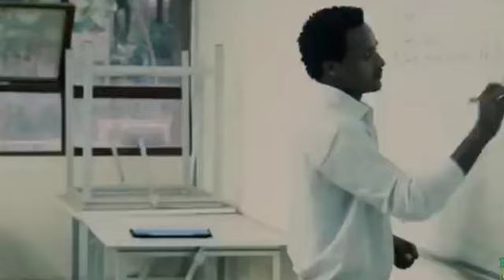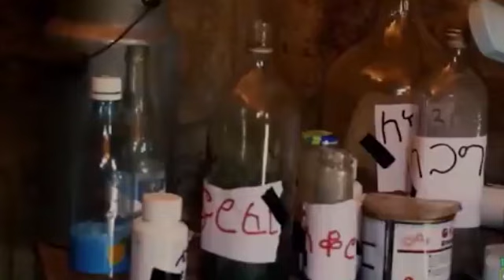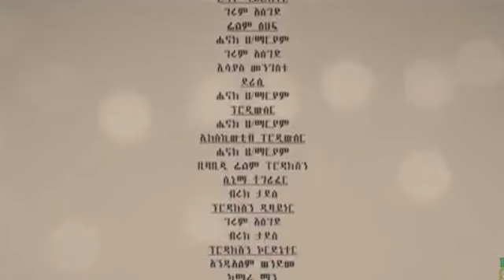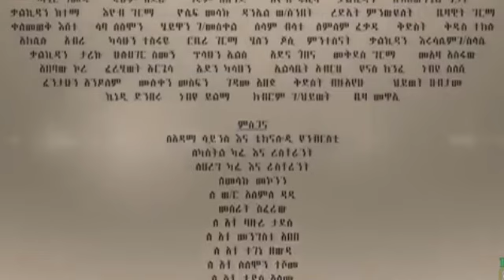ካንቺ በላይ ሙሉ ፊልም Kanchi Belay full Ethiopian By Solar Tube 2024#funny movie comedy #2024